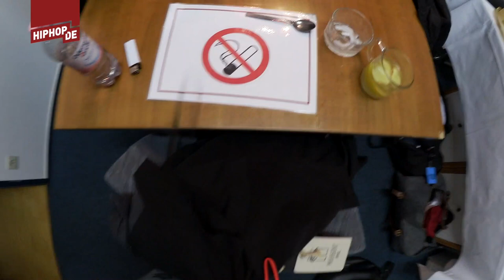MoTrip, Ali As & Erich rasieren Mannheim AMK!! (Vlog) - Backstage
ALI AS - "EUPHORIA":
► Ltd. Fan-Box

Trotz seiner Erkältung ist Erich nach Mannheim gefahren, um mit MoTrip und Ali As zu sprechen.

Dabei sind Nahaufnahmen von Hadi El-Dor, eine Rooz-Imitation von MoTrip, diverse Wutausbrüche von Ali As, Bühnen-Action von Silla, Joka sowie Trip und vieles mehr on tape für dich eingefangen worden.

Alle Interviews, die am Mittwoch gedreht worden sind, kommen in den nächsten Tagen online! Jetzt bekommst du hier erst einmal exklusive Einblicke hinter die Kulissen, darfst in Trips Tourbus gucken und vieles mehr. Guckst du!